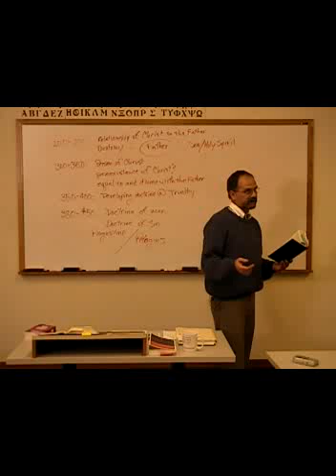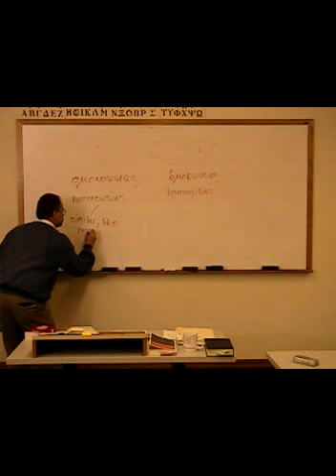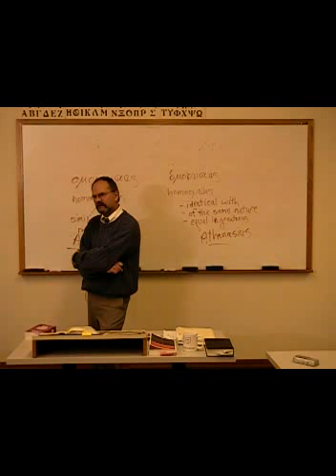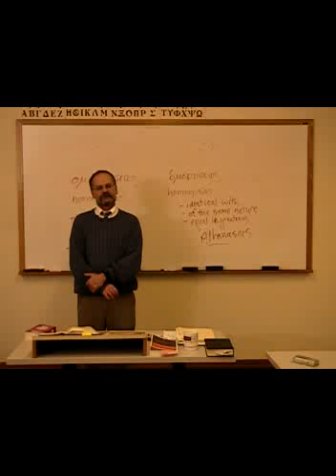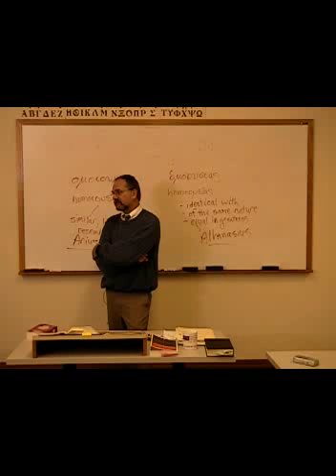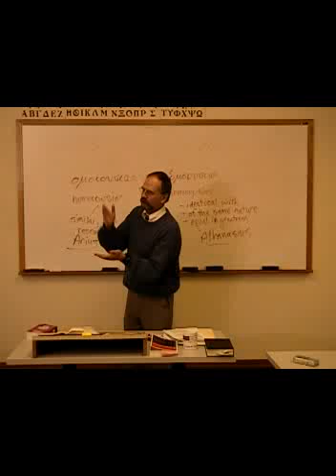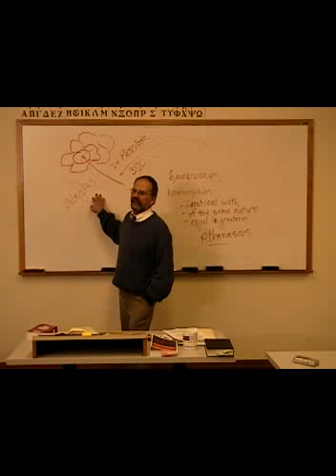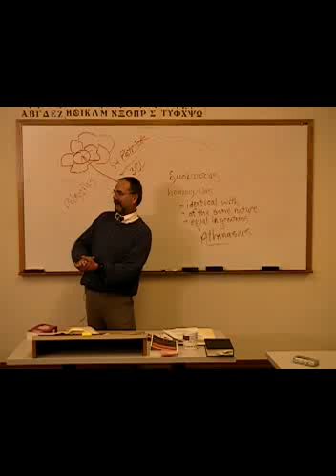HT 5411 disc 6 lesson 1